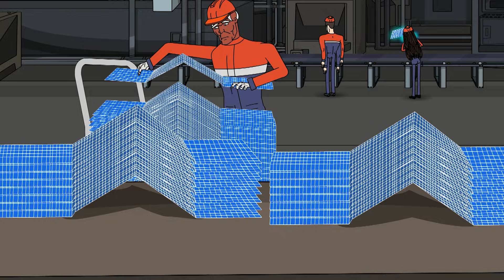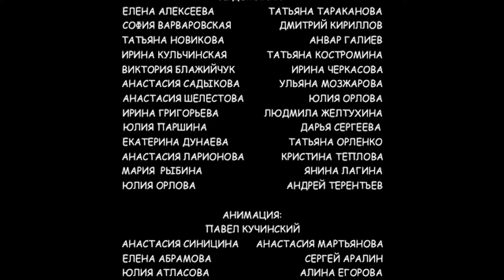СТАЯ 2. Сезон 1, серия 9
Рой завоевал Геройск, и все изменилось: везде обитают пропаганда и уныние, а Стая 2 находится в розыске. Макс ищет бывшего ученого по всему миру, чтобы узнать, что же случилось в ту ночь в детском саду. Теперь флешбэки появляются и у Макса, ведь его похищают.